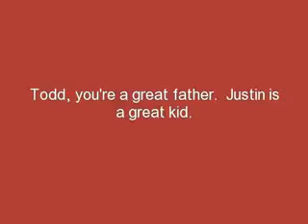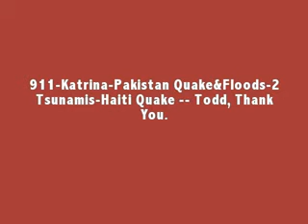TODD SHEA EVERYBODY's HERO video.mp4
Here is a tribute video to Todd Shea, the selfless relief worker and executive who has established meaningful rescue operations thru his non-profit organization CDRS in Pakistan after the 2005 Earthquake and recent Floods there, in Haiti after their bad Earthquake, in New York City after 911, in Sri Lanka after their Tsunami and in Japan after their Tsunami.  Todd, thank you for all you do.